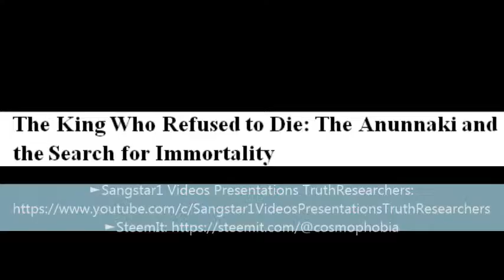How To Pronounce The King Who Refused to Die